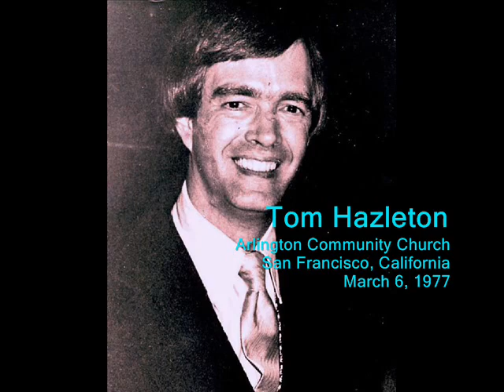In Memory of Tom Hazleton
Tom Hazleton was a celebrated concert organist and a dear friend, equally astounding in both aspects. Tom is greatly missed by all who knew him and all who were exposed to his artistry.

These two pieces of music are from one of the subsequent concerts on the Shea's Wurlitzer shortly after its refurbishment in 1978.

Special thanks to Harry Marciniak for the preservation of this small portion of Tom Hazleton's artistry.

(The opening photograph was taken at Arlington Community Church, Kensington[San Francisco], California at the Shaw Concept Organ Opus 40 dedication recital. March 6, 1977)

Rest in peace dear Tom,
Sincerely Neil Shaw